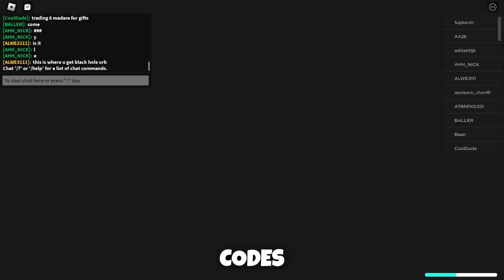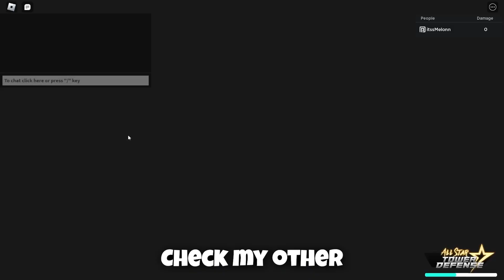WOW! Really Codes for All Star Tower Defense in Roblox 2023 working!